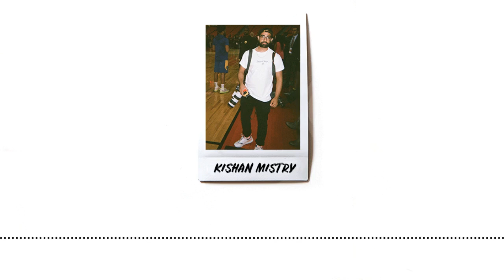Kishan Mistry: Photographer Behind Iconic Toronto Raptors Playoff Photos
Kishan Mistry is a photographer based out of Toronto, Canada. He currently works for Yahoo Sports and was assigned as a photographer to cover the Toronto Raptors playoff run. He followed the team to all of their playoff games and captured some iconic photos including Kawhi Leonard hitting the first ever Game 7 buzzer beater in Round 2 as well as Kawhi dunking over Giannis Antetokounmpo. Kishan posts his photos to his Instagram account which has recently surpassed 15,000 followers.

In our conversation today we cover the Raptors playoff run, how he was able to capture some of his most famous shots, the crazy championship parade, meeting Drake (prior to the Raptors run), his approach when it comes to Instagram, his process for shooting concerts and more.

If you enjoy today’s episode please consider leaving a rating and a review. You can also screenshot this and post it to your Instagram Story and tag @MySocialPod for a feature and a message.

TIME CODES
0:00 - Intro
1:17 - Playing hockey and reviewing goalie equipment on YouTube
3:56 - Getting into photography and shooting concerts
8:11 - Going to Ryerson in the school of Sports Media
10:42 - Interning at TSN and working at BarDown
15:26 - Working for Yahoo Sports Canada
19:16 - The Toronto Raptors playoff run
33:09 - Handling himself around celebrities and meeting Drake
38:09 - His approach to social media